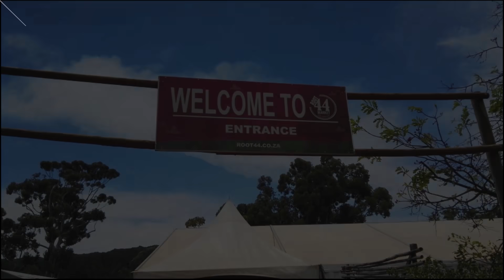Top 10 places for PoC to visit in the Western Cape (Part I)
Hi guys! So this video is really long overdue (it's been 2 years in the making). I figured that since we're all cooped up in our homes, it'd be nice to reminisce on places we used to go to, back when we could. This video was really so exciting to make and it reminded me why I liked the whole YouTubing thing to begin with :D

Let me know what you guys think of the list so far, as well as your guesses on the number one :)

I'd like to thank all my panelists for availing themselves as well as for their patience.  Also a special shout out to Malebo for helping me conceptualize the idea for this video. Another big shout out to Tracey for being my assistant!

Dear Maties people (@dearmatiespeople)
- Zviko: @zviko_chitiyo (on Instagram)
- Paballo: @pablo_napz (Insta)
- Elly: @anakin_skywalker_7 (Insta)

Caramel chocolate shortcake
- Fatima: @fatima_rene (Insta), fatima_rene14 (Twitter)
- Ofentje: @_entse (Insta), @entse_m (Twitter)

BWreck
- Simbongile: @sim_qupe (Insta)
- Sibahle: @ChiqueUrban (Twitter)

Style Indaba (@style_indaba)
- Cleo-Anne: @cleoanne19 (Insta)

Girls with curls
- Tayla: @tayla_steyn (Insta), @taylasteyn (twitter)
- Cher: @ChersusChrist (Insta)

Study notes (@thestudynotes)
- Hluma: @bianca_hluma (Insta)
- Aya: @aya.qina (Insta)
- Esona: @esona_m (Insta)

Study Kamer
- Luvuyo: @elvee95 (Insta)
- Tondani: @tondani7ti (Insta), @tondani7ti (Twitter)

And of course me: @sefmath (Insta), @Piggihigoo (Twitter)